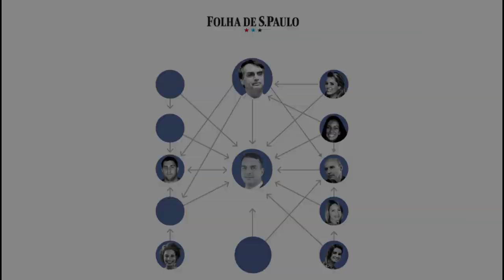Colunista Felipe Pena | O que está por trás da demissão de Gustavo Bebianno?